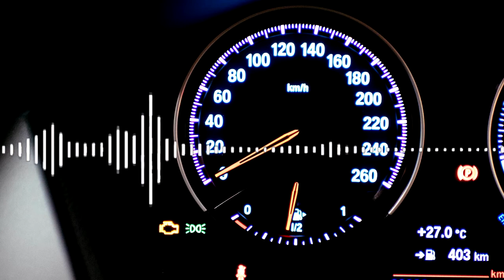Miyagi & Andy Panda feat. Mav-d - Marmalade (NEW REMIX)🖤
Наш Instagram - @youtube_videomaker

Этот ремикс сделан с целью популяризировать данную музыкальную композицию, и не нацелено на то что бы задеть чьи-то чувства. Так как является переработанным оригинальным контентом!